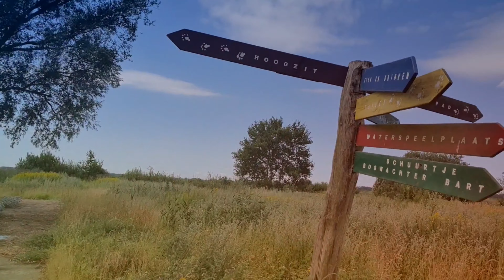Vloggen Met Patrick#36 Natuurgebied de Onlanden